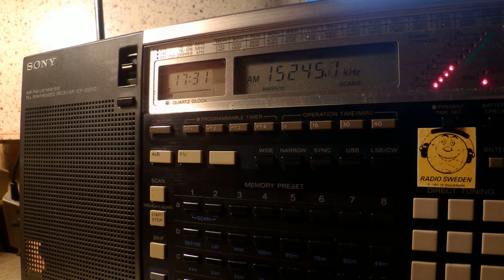14 05 2015 Radio Assenna in Tigrinya to EaAf 1730 on 15245 Issoudun